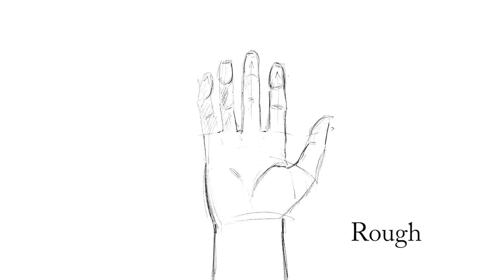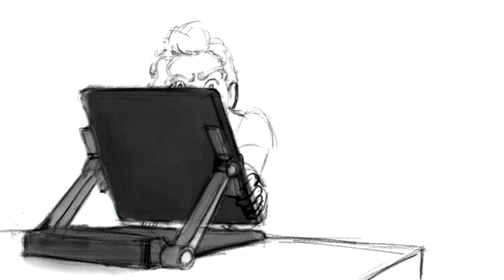Max Robert Arnborg - Character Animation Reel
A character animation reel that shows some of the designs that I have worked with.